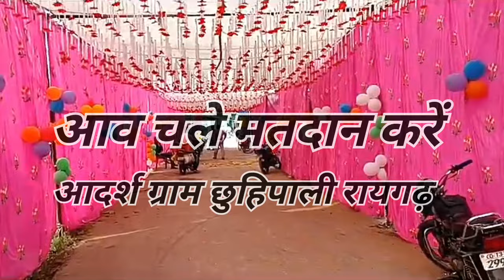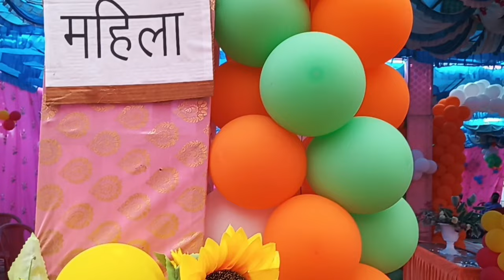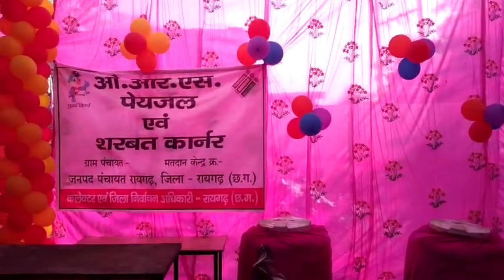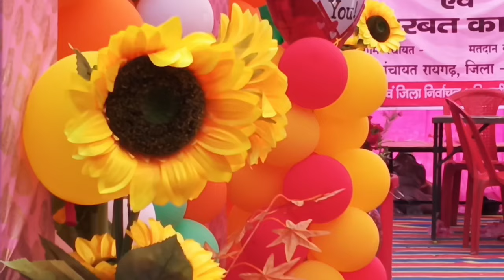आदर्श ग्राम छुहिपाली /पोलिंग बूथ रायगढ़ छत्तीसगढ़ 2024/MANNU D2H HOME SERVICE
आदर्श ग्राम छुहिपाली /पोलिंग बूथ छत्तीसगढ़ रायगढ़ 2024/MANNU D2H HOME SERVICE

chhattisgar polling booth
Raipur polling booth
raigarh polling booth
bilaspur poling booth
kharsia polling booth
saranggarh polling booth
har har modi
ghar ghar modi
modi hai to
sab mumkin hai
desh pradhan modi
modi sarkar
op choudhari
bharat ka modi
modi hi modi
fir se kamal